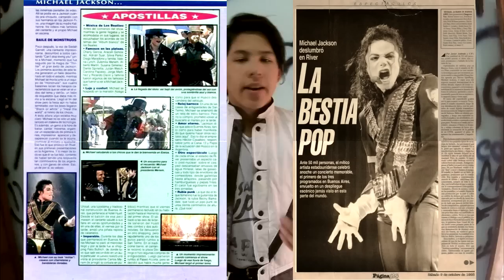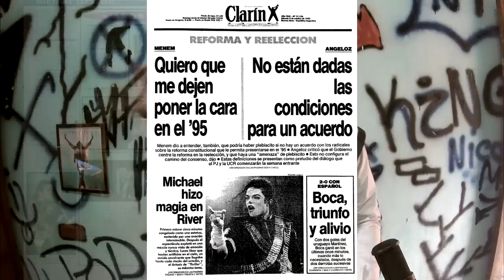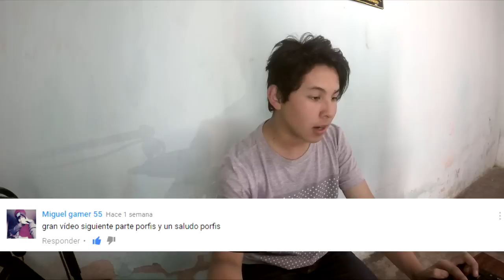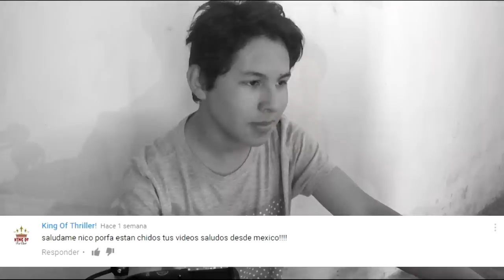Recordamos la visita de Michael a la Argentina - Videovlog N#16- MJFPHD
Si llegaste hasta el final ( o lo salteaste, que es mas probable) aqui tengo lo prometido... La sorpresa